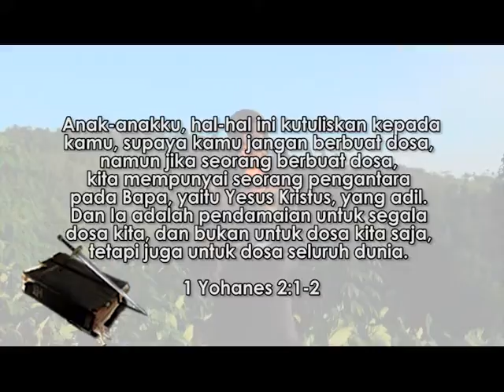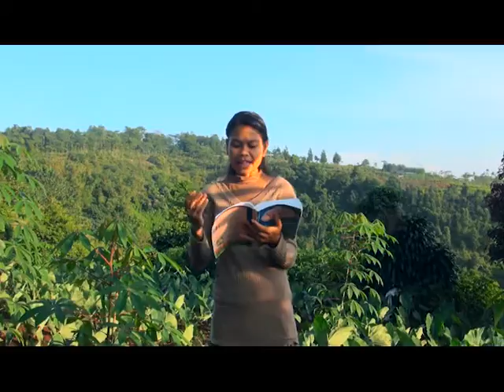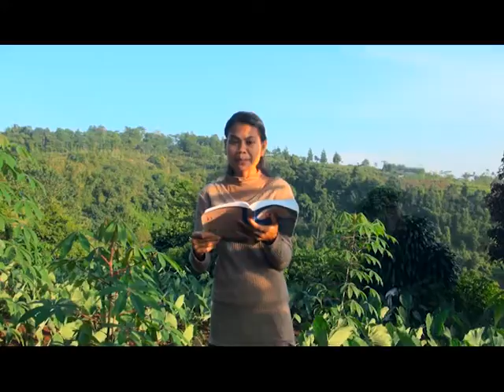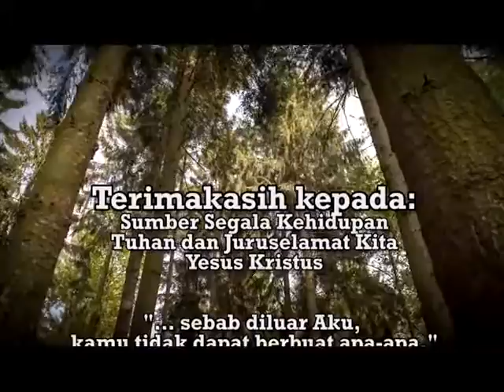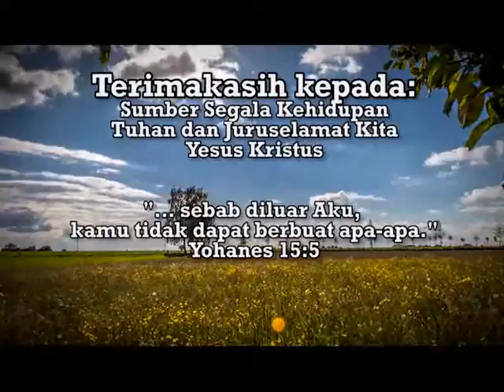"Kita Mempunyai Seorang Pengantara" - Renungan PANDANGLAH pada YESUS: HCBN INDONESIA